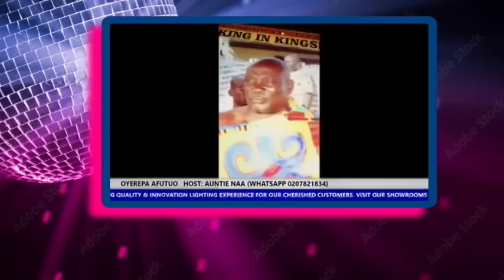AUNTIE NAA LIVE TODAY Witness How This Wiicked Fetish Priest ESCOT River Baby